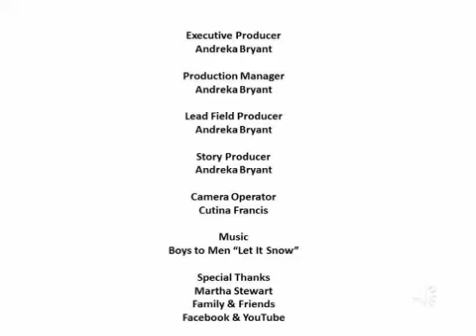Christmas Party Ideas |The Andreka Bryant Show S1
Andreka gives tips on planning your Christmas party, with peppermints, gift wrap, flowers, appetizers and a little patience you can achieve this same look. Try this idea at your next hohoho event...LOL

Original Published Date December 4, 2011

Easy living for EVERYDAY people!